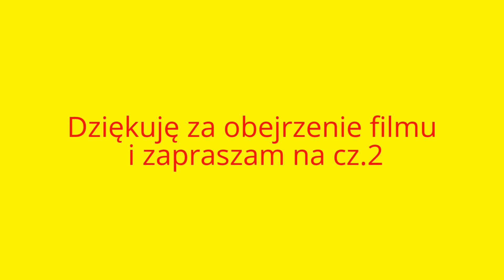CYPR = MORSKIE JASKINIE 1(2)